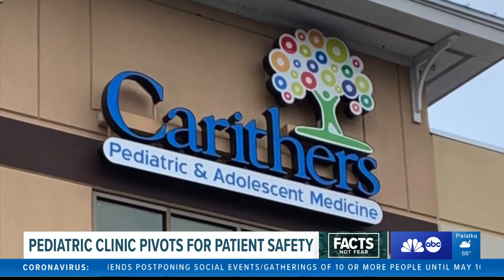Pediatricians are changing the way they see patients due to the coronavirus 3/27/20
To help prevent the spread of the coronavirus some pediatricians are changing the way they see patients, treating sick children in their cars and checking all patients in curbside.